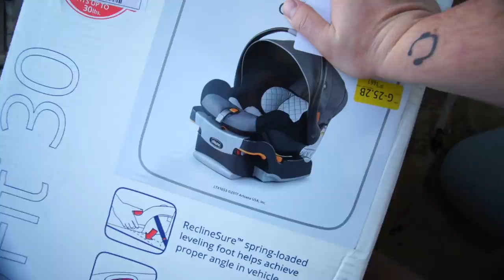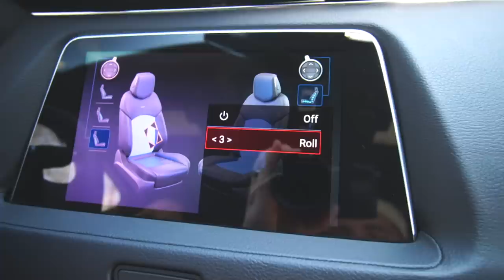TAKING DELIVERY OF MY WIFE'S NEW CAR! Our Dream Come True...